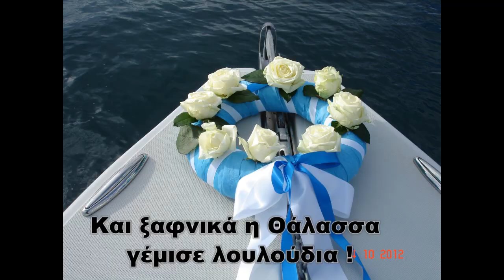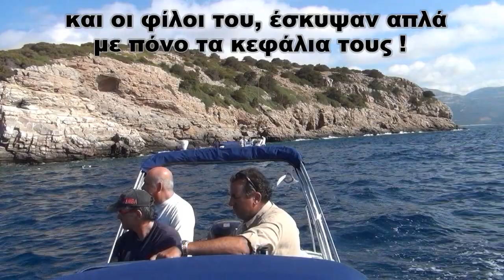PANOSZ σημείο 50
O αποχαιρετισμός ενός φίλου μας!